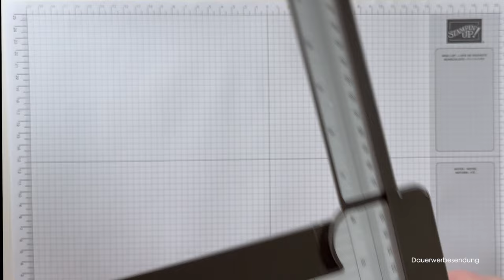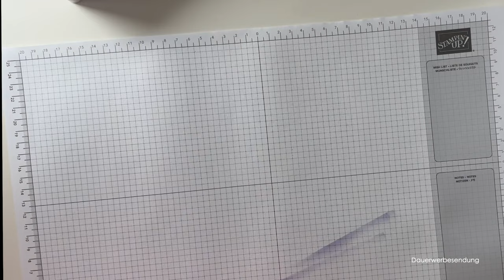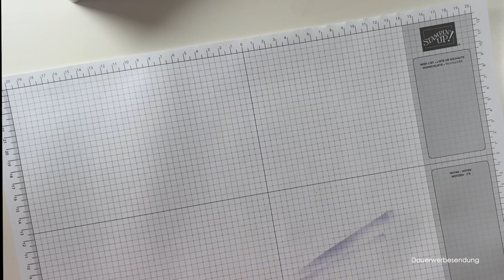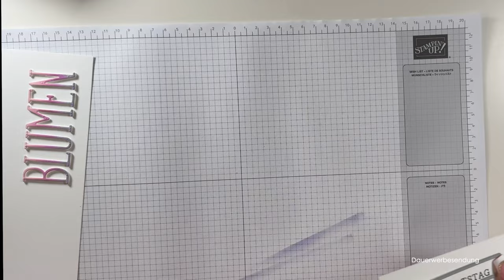Geburtstagskarte mit Blumen für Catch the Sketch #168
In diesem Video zeige ich Euch, wie ich die aktuelle Catch the Sketch Challenge "Thema Blumen" mit der aktuellen Challenge-Farbkombi "Heideblüte, Freesienlila, Babyrosa" umsetze.

Ich nehme Euch mit auf die Reise, wie ich mit so einer Challenge umgehe und wie meine ersten Gedanken sind, bevor ein Projekt entsteht.

Wenn Du Lust hast, an unserer Challenge bei Catch the Sketch teilzunehmen, dann klick Dich hier direkt auf unseren Blog:

Gerne schicke ich Dir auch einen Katalog, diesen kannst Du hier bestellen